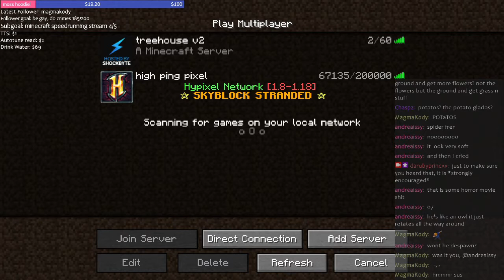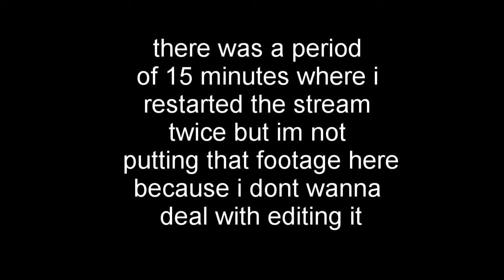i establish a bread-based economy on a minecraft server | Stream VOD #2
okay let me explain

this video is actually a recording of two different VODS edited together into one

i was gonna use Filmora but the free version has a watermark and im not paying $70 for video editing software so i used lightworks instead and nearly died

theres some footage that i didnt put in there and those two streams (both under two minutes long) can be found